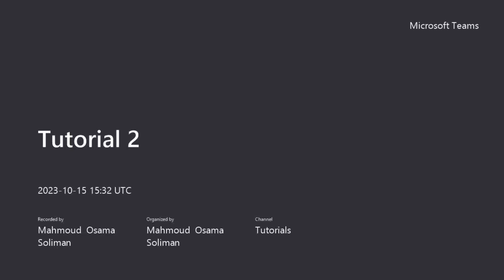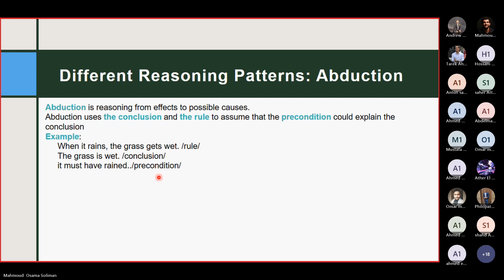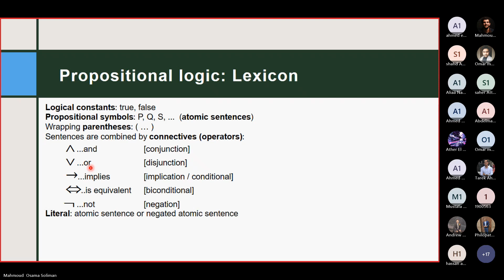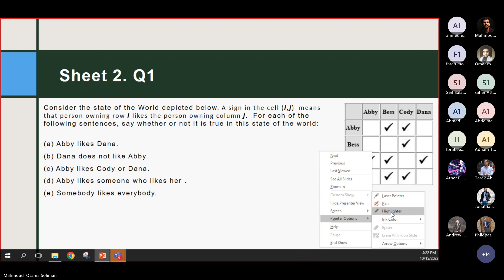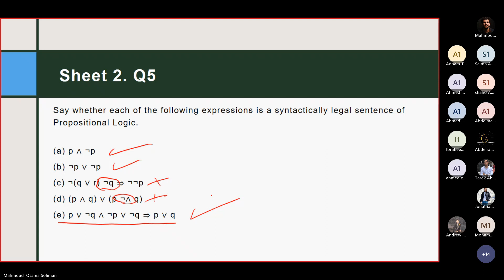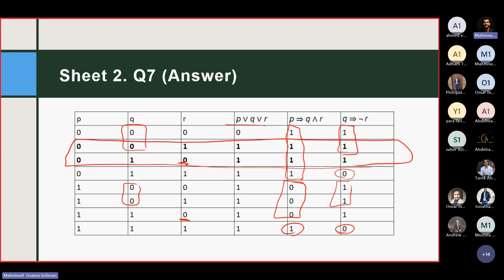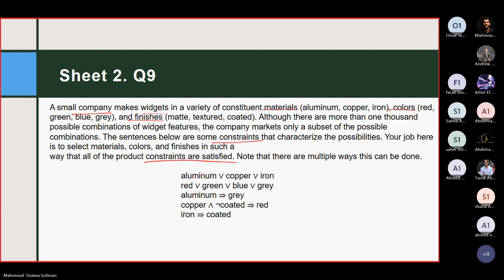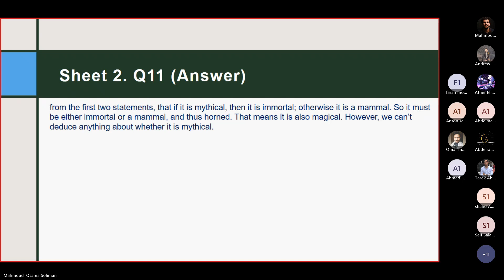Artificial Intelligence: Section (2)